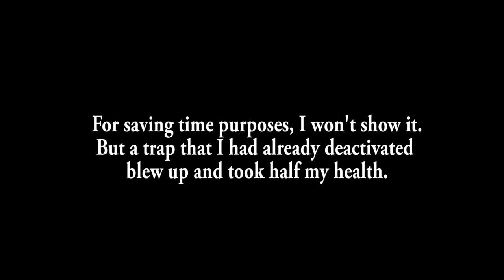The Evil Within (Chapter 10) - Part 17 (The Craftsman's Tools / Battery Packs) Gameplay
Chapter 1
An Emergency Call
Joseph
Chainsaw
Beginning
Opener
Introduction
Prologue
Sebastian Castellanos
Julie Kidman
Remnants
Mirrors
Leslie
Matches
Agony Crossbow
Claws of the Horde
Shotgun
Grenade
Chainsaw Barn
The Patient
Doctor Monster
Chest Surgery
Shock Bolt
Key
Valerio Jimenez
The Haunted
Invisible Haunted
Spider Lady
Haunted
Ruvik
Inner Recesses
Hospital Keycard
Bodybag
Spikes
Blur
Doors
Beacon Mental Hospital
Kidman Water Chamber
Haunted Joseph
Spider Lady Bossfight
Fire Pit
Losing Grip on Ourselves
Sniper Rifle
Freeze Bolt
Giant Twins Bossfight
Beheading
Cemetery
Graveyard
Guard Dog Boss
3579 Sacrifice Puzzle
Joseph's Glasses Location
The Keeper
The Church
Catacombs
Lithographs
Purple Gas
Boxhead Bossfight
Valve Handle
A Planted Seed Will Grow
Relief Plate
Baby Demons
The Cruelest Intentions
Ruben Victoriano
Victoriano Estate
Upper Safe Dial
Lower Safe Dial
Brain Surgery
Hope
Fear
Consent
Barn Fire
Laura Dies
The Craftsman's Tools
Battery Packs